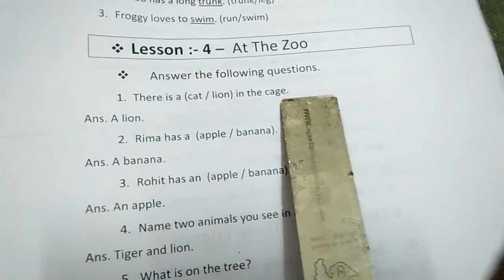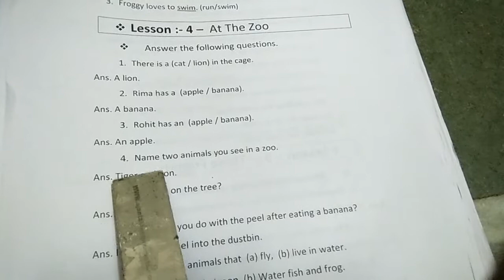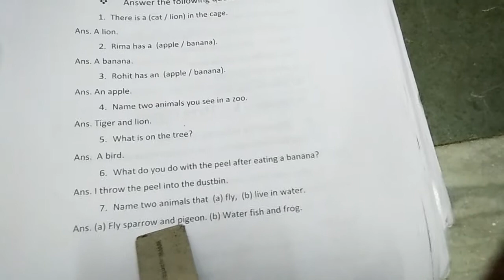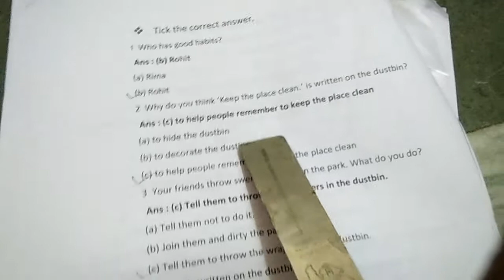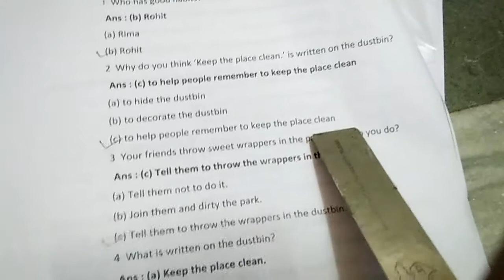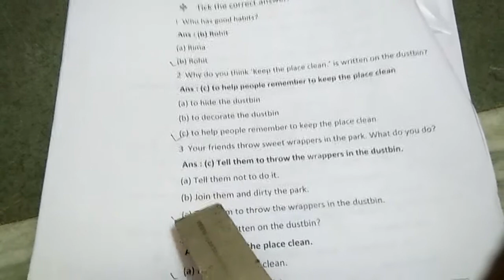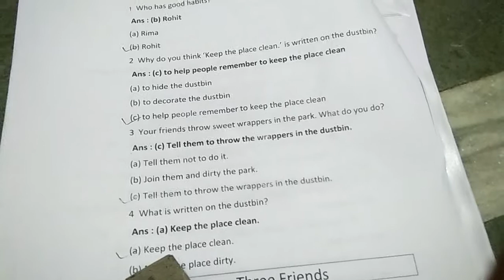Std 1E English Lesson 4 H w